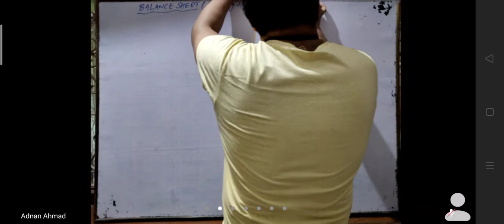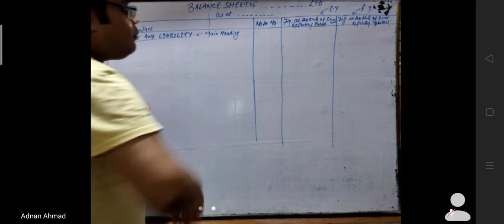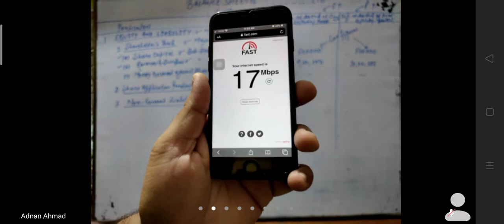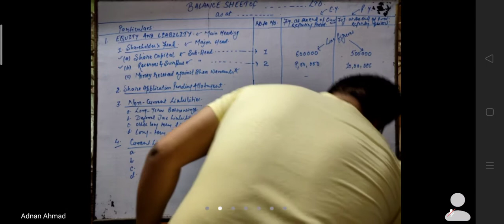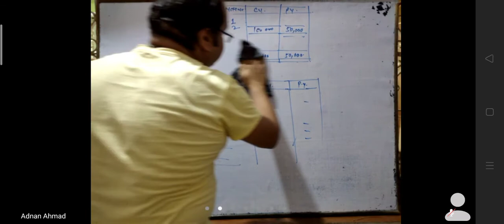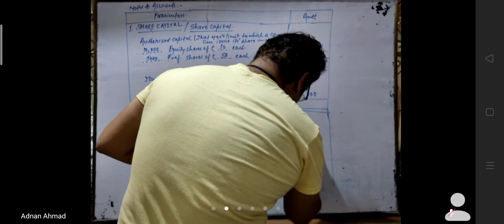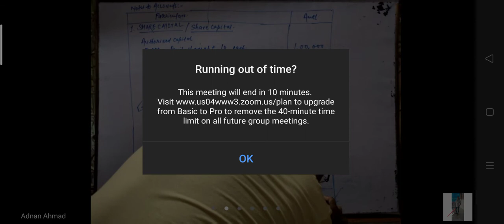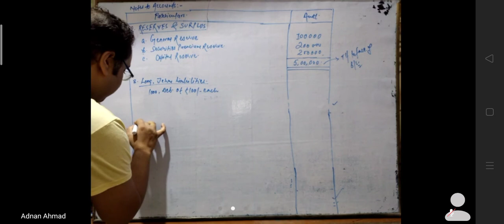Company Accounts|| Company Balance Sheet Formation || Class-12